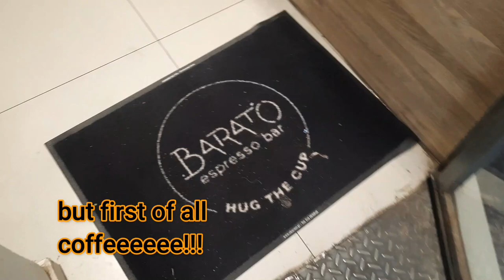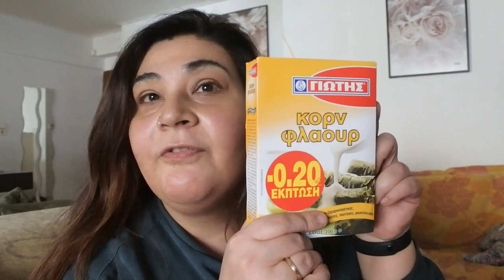VLOG 3 days|Βάψιμο μαλλιών,Μini Supermarket Haul,25η Μαρτίου|Βella Mary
OPEN ME:Γεια σας ομορφίες μου,σημερα σας εχω ενα ακομα 3μερο vlog,Ελπίζω να σας αρεσει.Φιλακια πολλα!
🖥⚙- Πατήστε το ⚙️ για καλύτερη ανάλυση.
ΘΑ ΜΕ ΒΡΕΙΤΕ ΕΠΙΣΗΣ ΣΤΟ

Τοποθεσία: Ελλάδα🇬🇷
Φιλια Μαρια